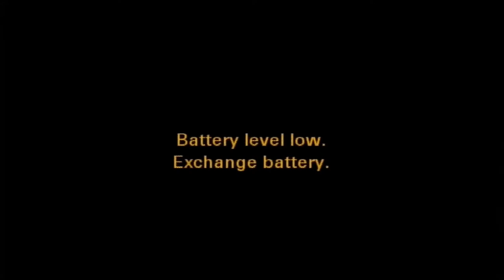रम्झान बिशेष प्रबचन भाग - 8 || Buddha Tv